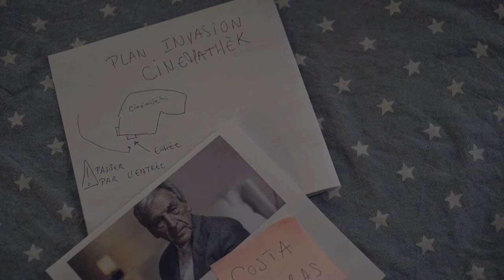Les Projos de Greta "Vol au-dessus d'un inattendu" Luminor Hôtel de Ville 24.10.2021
Avec Steve Catieau, Pauline Pouchin, Laurent B, Agathe Mourier, Arno Nguyen, Goulwen Halgand, Pauline Pouchin, Marco Horanieh, Norbert Ferrer, Jérémie Seguin, David Sordoillet, Thomas Lyn, Alixia Busch, Patrick Vayssières, Louise Rosier, Bérénice Sand, Matthieu Moerlen et Victoire de Galliffet
Présenté par Julie Chaux
Filmé par Wilfrid Jacquet